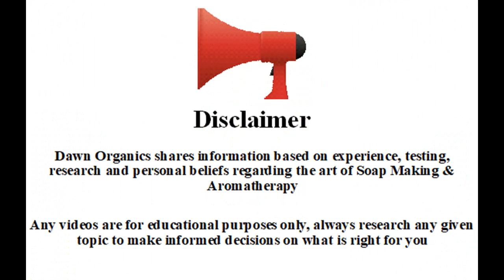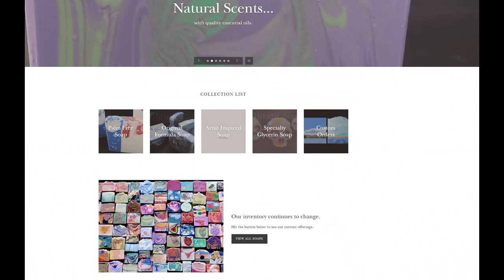Soap Makers Lounge - Interview with Clyde from Vibrant Soaps (USA) - Dawn Organics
Hello again everyone, welcome back to another Soap Maker’s Lounge video, I was happy and excited to interview the wonderful Clyde Yoshida from Vibrant Soap. He is the very first male to embrace the channel, not many male soap makers out there so it’s great to get another male’s perspective on soap making, the industry and starting a business

Be sure to check out his YouTube Channel, website and social media and show him some love & appreciation (you know, the usual stuff we do) :D

Main Music by; Walking in the Sky - Nico Staf

Dawn Organics is always happy to create helpful and informative content to share with other soap hobbyists and professional soapers alike. A lot of trial and error has gone into recipe formation, testing & providing expertise in the content that is shared across YouTube and social media platforms

Please consider donating to help support me in creating more content for the future, all donations are greatly appreciated big or small. Thank you in advance and looking forward to creating more content